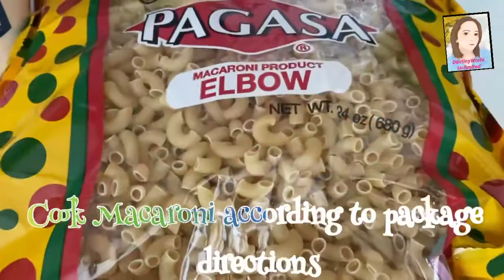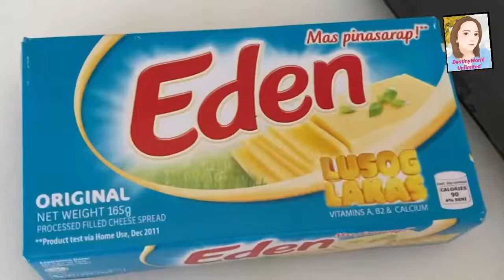How to make MACARONI FRUIT SALAD: GAWING MAS MASARAP | DestinyWorld Unlimited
Ingredients

3/4 lb. elbow macaroni
1 pack Lady's Choice Mayonnaise 220 ml
1 can fruit cocktail 15 oz.
12 oz. pineapple chunks
1 can condensed milk 14 oz.
3/4 cup raisins
3/4 cup kaong
3/4 cup nata de coco
6 oz. cheddar cheese cubed
2 quarts water

Instructions

Cook the macaroni by boiling water in a pot. Add the macaroni. Stir and cook for 7 minutes. Drain the water and arrange macaroni in a large bowl.
Add fruit cocktail, pineapple, kaong, nata de coco, cheese, and raisins. Gently mix all the ingredients.
Pour condensed milk and then add Lady's Choice Mayonnaisse. Fold until all ingredients are well blended.Cover the bowl and refrigerate for at least 2 hours.
Remove from the fridge and serve. Share and enjoy!